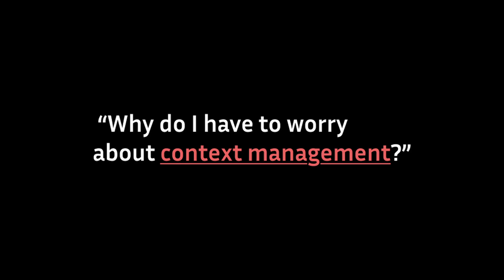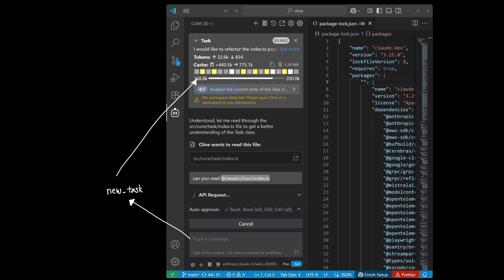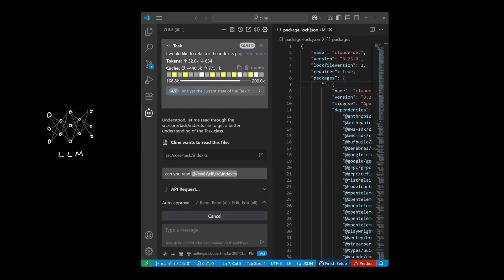Context Shrinking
Context windows can limit how much information Cline can hold in short-term memory, but context management ensures key details aren’t lost. Cline automatically summarizes conversations when nearing the limit, compressing technical details and decisions so tokens are used more efficiently—making tasks faster, cheaper, and more focused. Users can also manually manage context with commands like /smol (to condense context) and /new_task (to reset while preserving summaries), while advanced techniques like focus chain prevent the “lost in the middle” problem common with large context windows. Together, these strategies make Cline consistent across models, whether using massive context windows like Gemini 2.5 Pro or smaller ones like Qwen 3 Coder and DeepSeek.